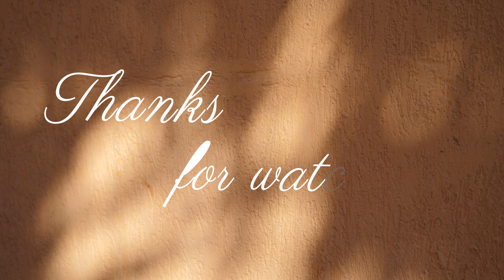Balade familiale dans les Gorges d'Héric - Haut Languedoc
Petite balade familiale dans les Gorges d'Héric en plein mois d'août, pour avoir un petit aperçu des lieux avant une vrai rando pour le début d'automne.
Départ de la balade depuis le parking des gorges jusqu'au hameau d'Héric, aller-retour.
Si vous avez la possibilité, ne faites pas la même erreur que nous de venir en plein mois d'août si vous voulez profiter des spots de baignade sympa dans les gorges.